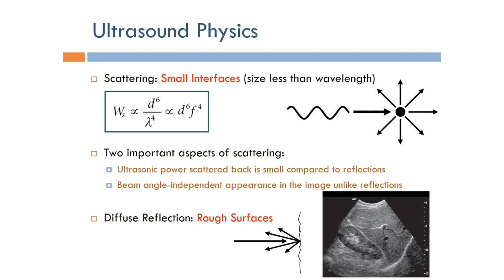Short Topics in Ultrasound Imaging: Scattering (Arabic Narration)